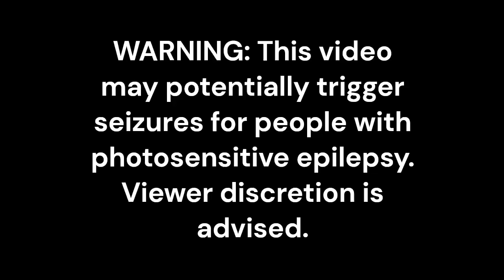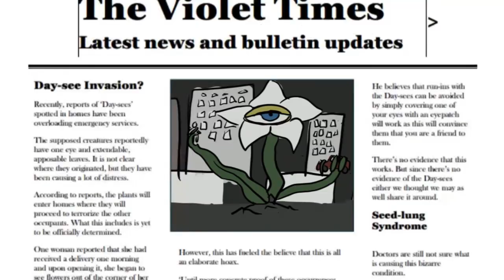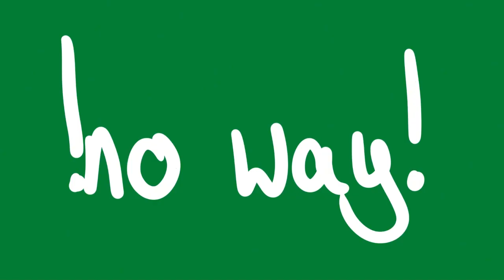Pop the Balloon | Art Video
We interrupt your reality for our advertising

Ada tries to find Arianna, but ends up causing further disturbances.